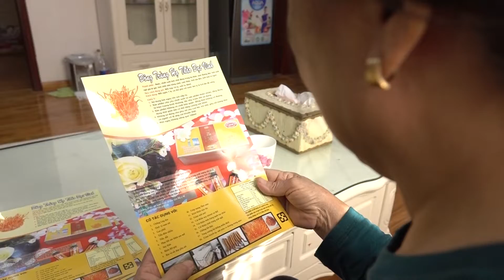ĐÔNG TRÙNG ĐẠI VINH CLIP BA KIEU LAN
DỊCH VỤ CUNG CẤP:
- Chuyên tổ chức sự kiện, tổ chức hội nghị, hội thảo, khai trương,...
- Cung cấp MC, nhóm múa, PG, ảo thuật, xiếc,...
- Cung cấp Âm thanh - Ánh sáng chuyên nghiệp
- Cung cấp thiết bị phục vụ sự kiện
- Quay phim, chụp ảnh, TVC quảng cáo, phóng sự, phim doanh nghiệp.
- Booking Quảng cáo Truyền hình
Công ty TNHH Truyền thông Truyền hình Đại Hữu
Địa chỉ: Số 20, Ngách 29 -Ngõ 131 Thái Hà - Đống Đa - Hà Nội.